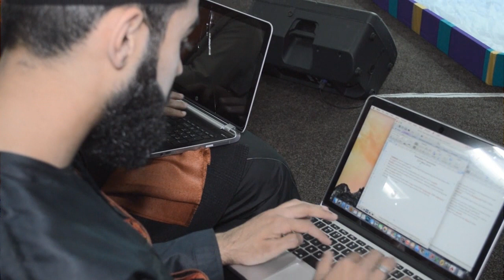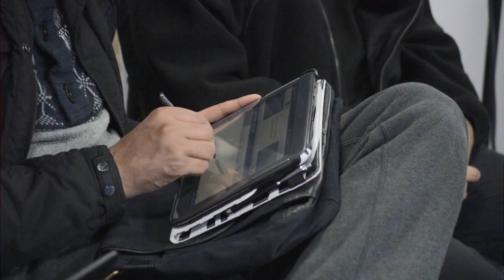Taqwa in Ramadhan | Part 1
Ramadhan Preparation lecture 1 with a special wird in English & Urdu for students to recite before entering the exam room for success in exams. Lecture delivered by Shaykh Saqib Shaami.